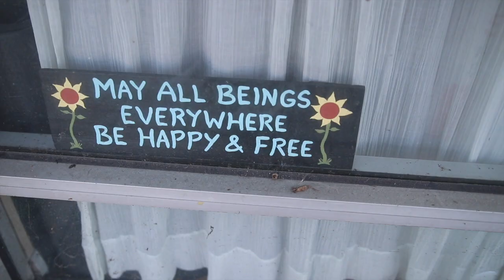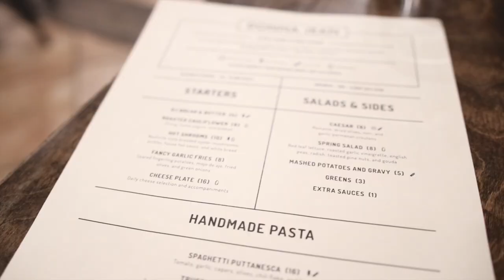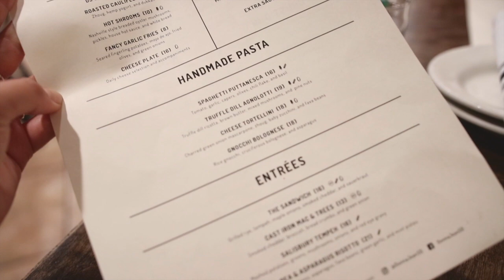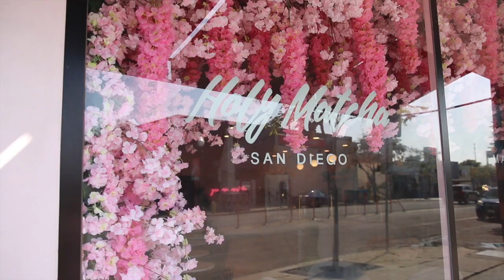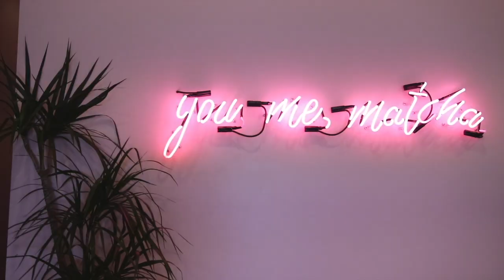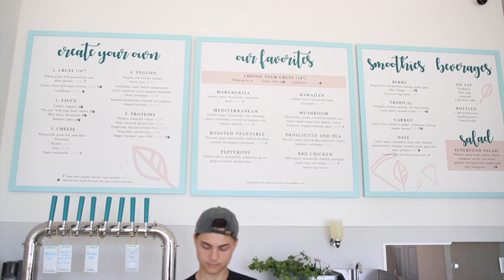A Vegan in San Diego ☼ V L O G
Here’s what I did in San Diego and all the vegan food I ate while I was there.